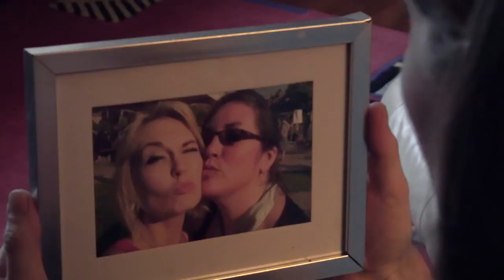Of Masquerade and Rhymes (2020) Trailer from Lesflicks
Of Masquerade and Rhymes (2020) ❤️🧡💛💚💙💜🖤🤎

📖Synopsis: It's a dilemma old as time; how do you mend a broken heart? Safely tucked in her home, Jesse Collins uses her quick wit as a shield to keep the world at arm's length. Calvin, her best friend, steps up to meddle as only a best friend would, trying to help her start living again. Through a parks and rec poetry program, Jesse meets Hannah, a housewife who was looking for a hobby. The two find more than they expected, but could she possibly be the one to inspire Jesse to move on? In this feature, friendships are tested and tried, and lives and loves are rewritten with unexpected endings.

Director: Laura Kay Henderson & Sarah E MacLean